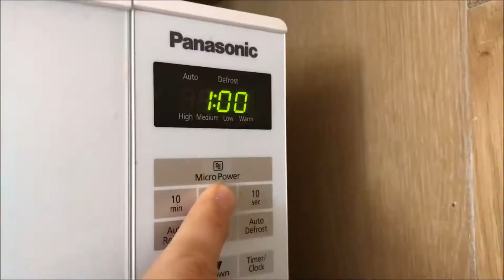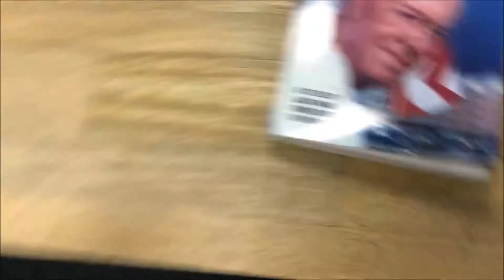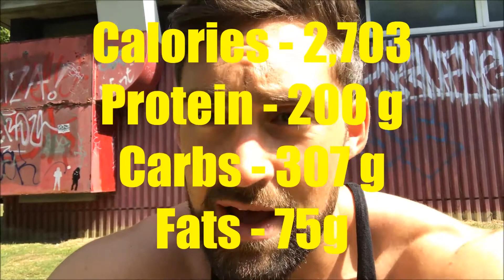How Much Did I EAT!? | Modelling For Wahl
New macros, new calories, new training plan. Time to smash the next few weeks with a calorie surplus!

My Protein Code...
DANRAYNER10

Muscle Food Code...
DANRAYNER5
(£5 off your oder when you spend over £25)